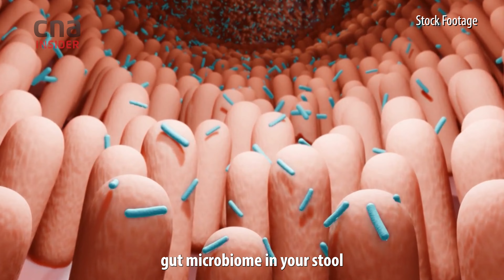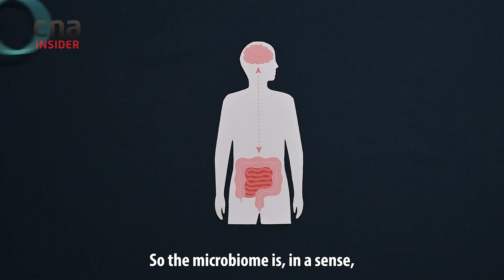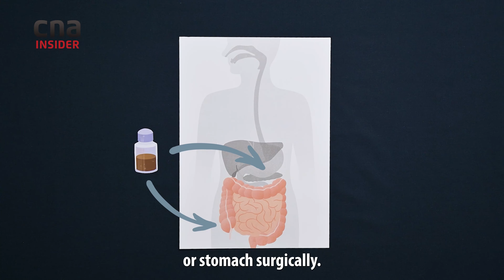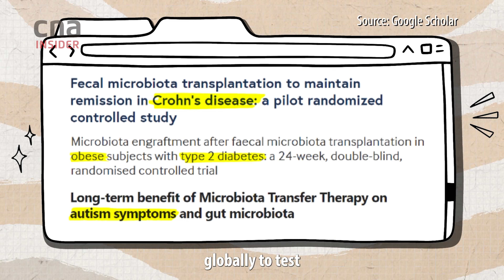Bank Your Poop Now - To Fix Future Gut Health Woes?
If you suffer from chronic diarrhoea or severe irritable bowel syndrome (IBS), are there treatments beyond taking probiotics and changing your diet? In the future, a faecal microbiome transplant (FMT) – or poop transplant – might help to relieve your symptoms.

In fact, our gut microbiota – bacteria, fungi and other microbes found in our digestive system – is linked to not only digestive diseases, but also liver disease, heart disease, obesity, allergies, diabetes and even mental disorders.

So some medical scientists are suggesting that we bank healthy versions of our own stools now, in order to restore our health when we get sick in the future.

00:00  What is the gut microbiome?
01:31  The history of poop transplant
02:06  How your gut bacteria is extracted, processed and stored
03:07  What is an FMT (faecal microbiota transplant)?
03:46  What is C. diff (clostridiodes difficile)?
04:00 Future of FMT